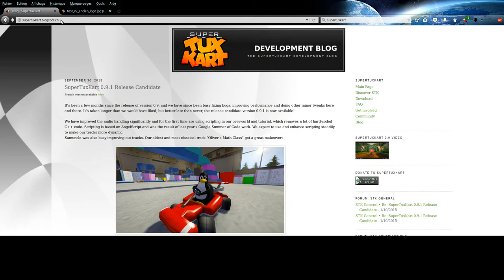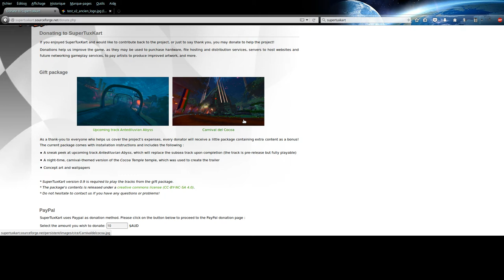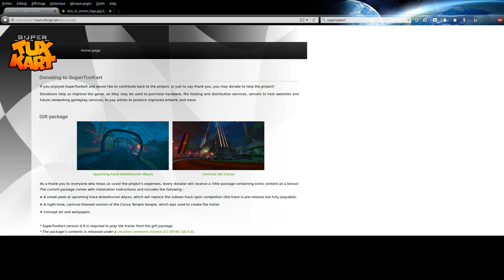SuperTuxKart 0.9.1 RC1